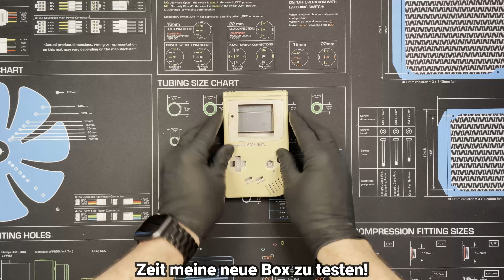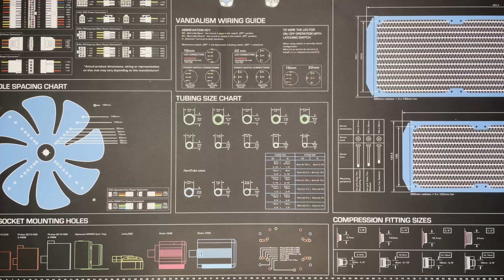Retrobrighting | Vergilbtes Game Boy Gehäuse in neuem Glanz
Meine neue UV Box um vergilbtes Plastik wieder ansehnlich zu machen wird heute zum ersten Mal getestet. Ein voller Erfolg wie ich schon mal vorab sagen kann.

Verwendet habe ich neben meiner neuen Box noch 12%iges Wasserstoffperoxid. Dies kann man einfach im Internet bestellen.
Hierbei BITTE Handschuhe und Schutzbrille tragen!